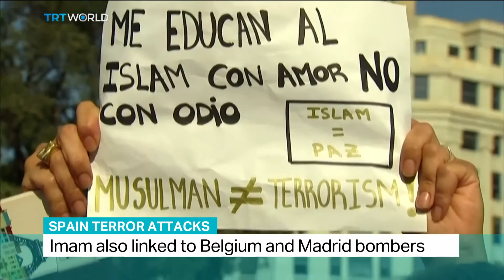Spain Terror Attacks: Youssef Cherif talks to TRT World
Youssef Cherif is a freelance political analyst. He joined TRT World from Tunis, Tunisia for this interview.